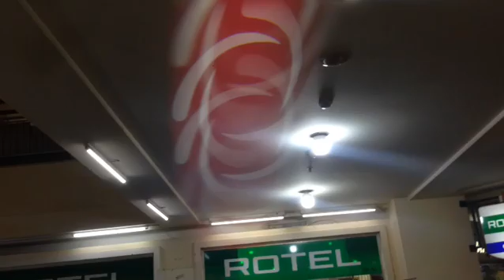Moving beam 350BSW GCD